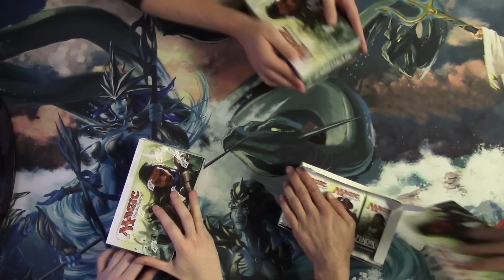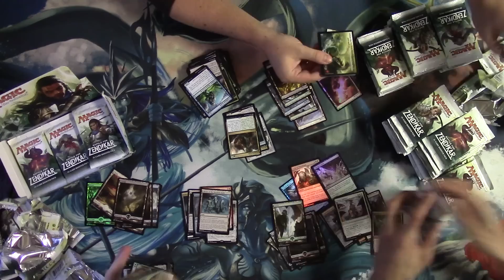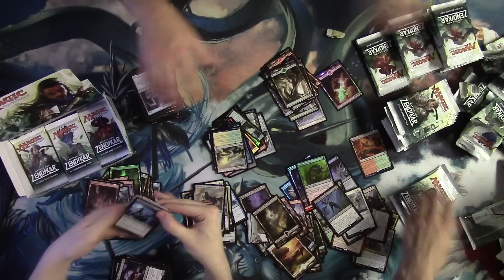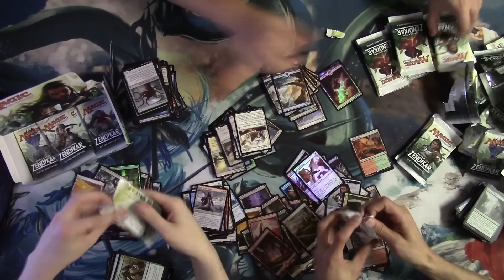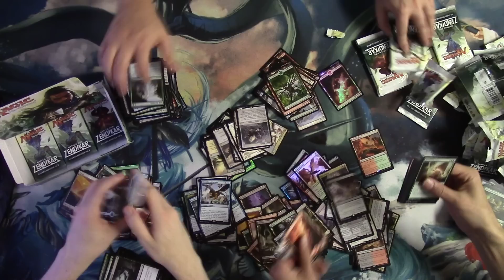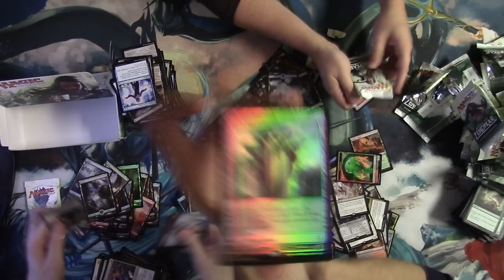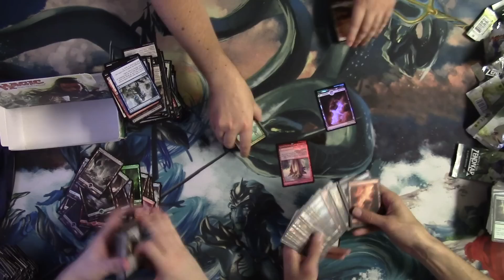Battle for Zendikar Booster Box Battle x3 w/ DeriumsCCG (#2 of 4)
I went to visit Kevin and the DeriumsCCG crew in Ohio, and we went on a pack cracking spree. This is just video #2 of 4 booster box battles we did for Battle for Zendikar! Will anyone open up an expedition out of the 3 of us? Watch the whole thing and find out!